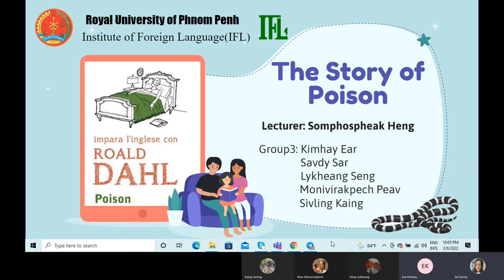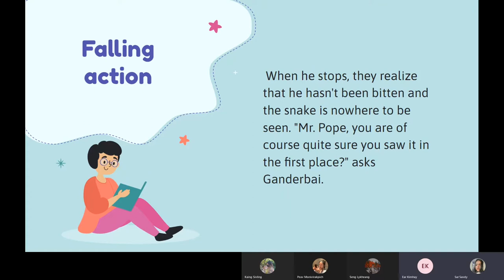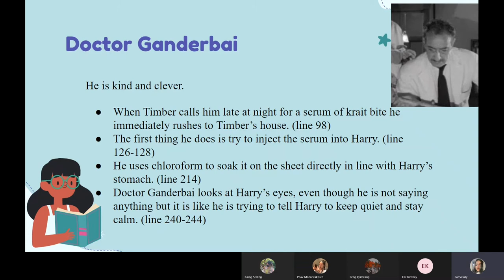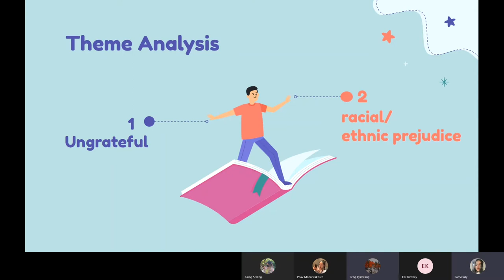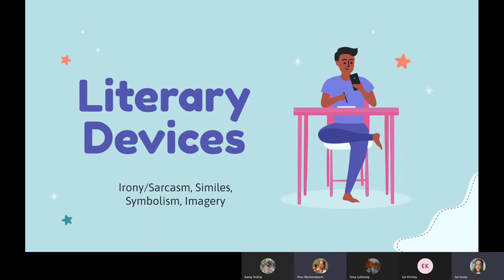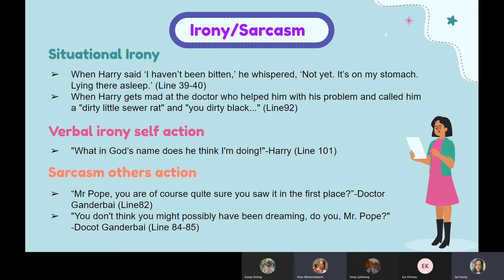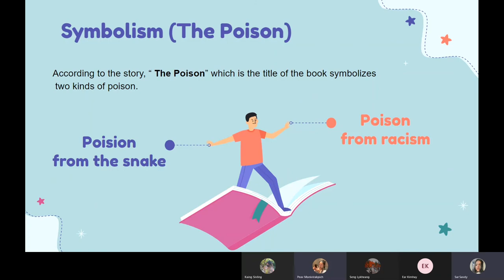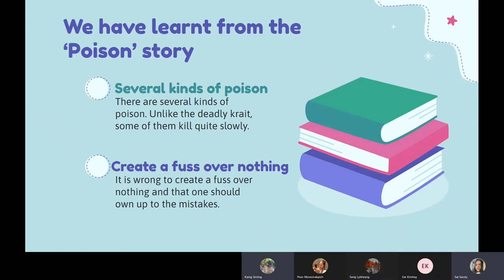The Story of Poison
Group members
Kimhay Ear
Savdy Sar
Lykheang Seng
Monivirakpich Peav
Sivling Kaing